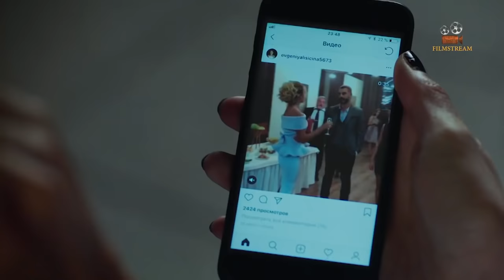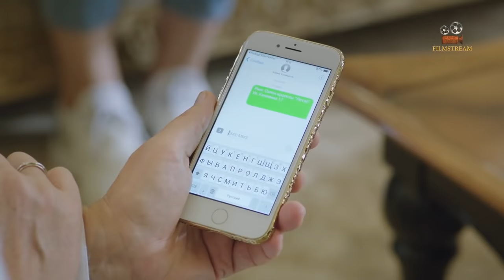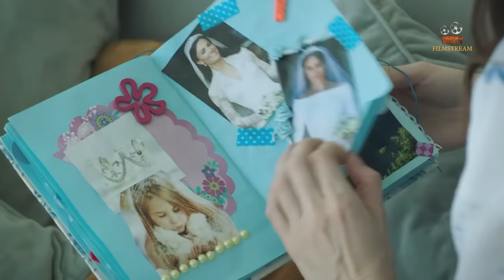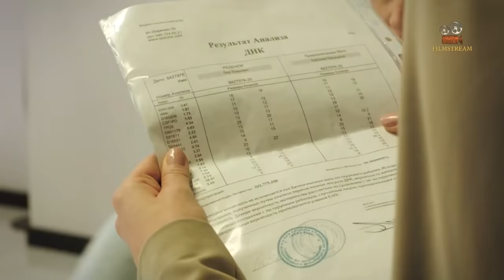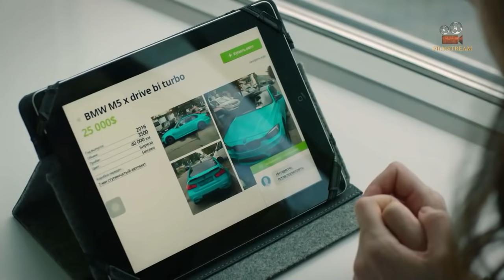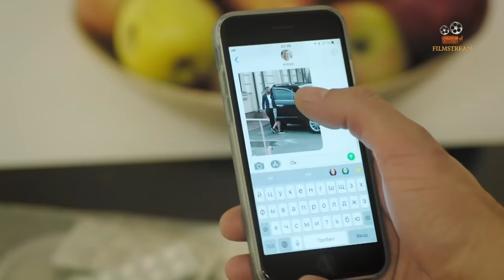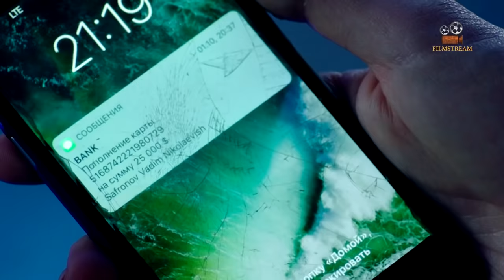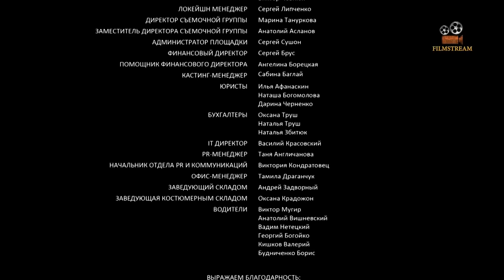УВЛЕКАТЕЛЬНАЯ НОВАЯ КОМЕДИЯ! "Человек без сердца" РОССИЙСКАЯ КОМЕДИЯ, МЕЛОДРАМЫ, ЛУЧШИЕ ФИЛЬМЫ В HD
Жизнь Евгении Лисицыной напоминает ожившую сказку – молодая, красивая, с прекрасной карьерой и мужчиной-мечты, который делает ей предложение, подкрепленное крупным бриллиантом. Идиллию рушит звонок в дверь. На пороге маленький мальчик, утверждающий, что он сын Евгении и что он смертельно болен. Маленькому Льву нужна срочная операция, которую может сделать только гениальный кардиохирург Вадим Сафронов. Вот только переживший личную трагедию Вадим больше не оперирует детей.